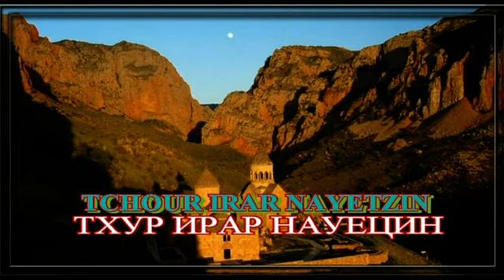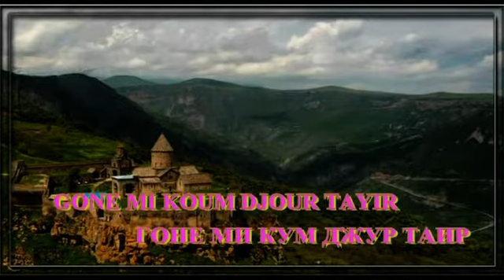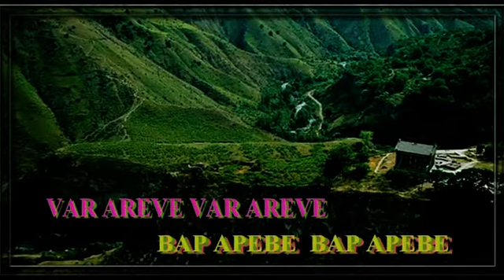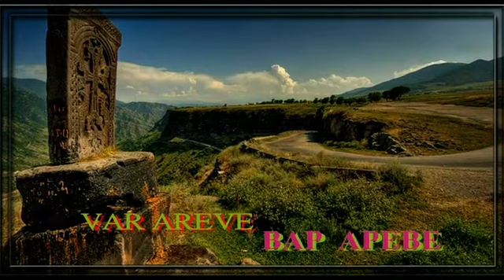SAMVEL KASABYAN KARAOKE # 1, by NORAYR AKLYAN